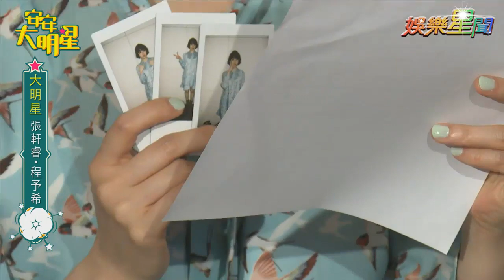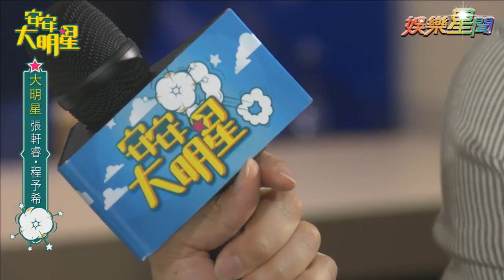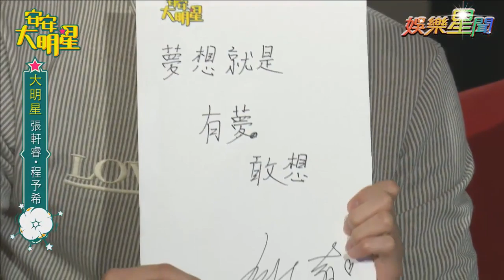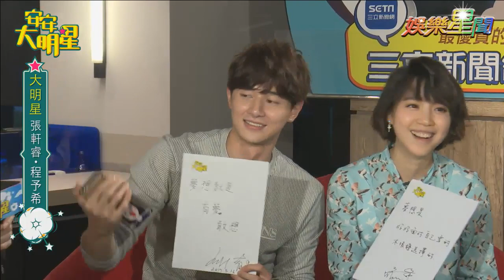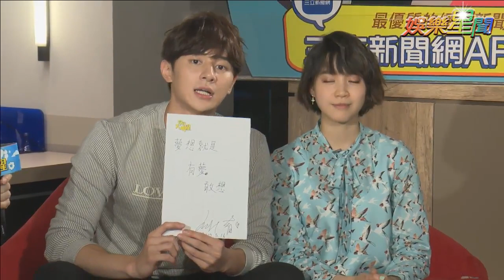【經典重現】《我的未來男友》張軒睿、程予希和你談談心！｜安安大明星完整版